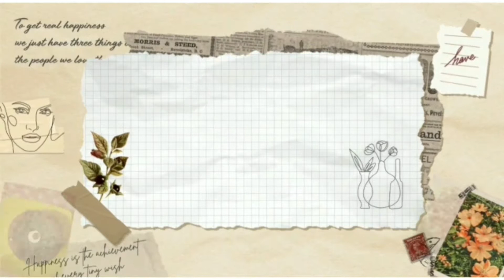11 মাৰ্চ শিৱৰাত্ৰি//আজি উঠিলো escalator ত// মেকুৰীৰ চাৰিটা পোৱালি😊😊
Shraddha's Dairy

My Channel is all about good food,  fachion,  hacks,  homedecore and many more I am very glad and thankful to YouTube that they have given such a platform to us that we can entertain others by creating beautiful videos

Some of my previous videos are 😊😊😊😊😊😊😊😊😊😊😊😊😊😊😊😊😊😊😊😊😊😊

Thank you all for supporting me through my videos 😊😊😊😊😊😊😊😊😊😊😊😊😊😊😊😊😊😊😊😊😊😊😊😊😊😊😊😊😊😊😊😊😊😊😊😊😊😊😊😊😊😊😊😊😊😊😊😊😊😊😊😊😊😊😊😊😊😊😊😊😊😊😊😊😊😊